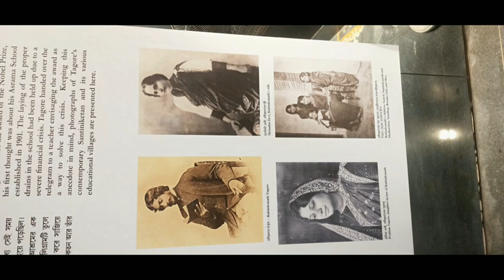Biswakabi#santiniketan kabiguru Rabindra nath tagor house#Santiniketan#Sangit bhawan#westbangal